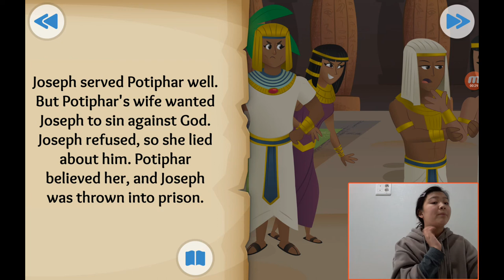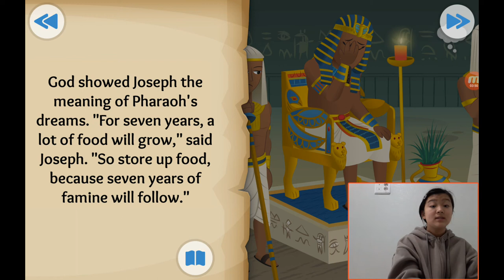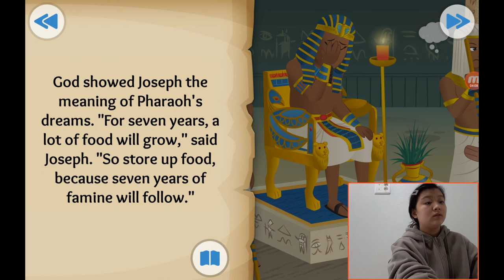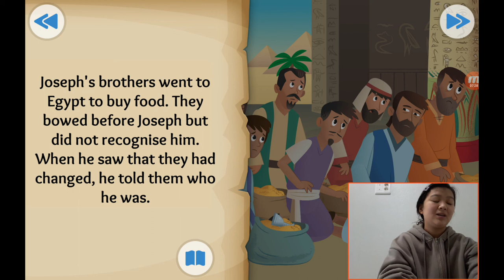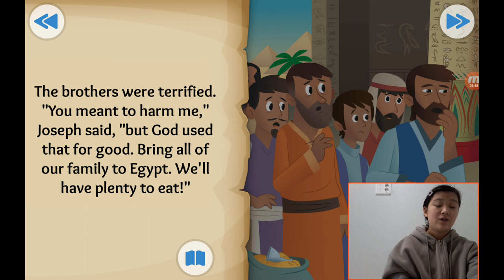‹Kids›Grace：성경이야기, 20210104 Dreams come true about Joseph's rise to power in Genesis 39